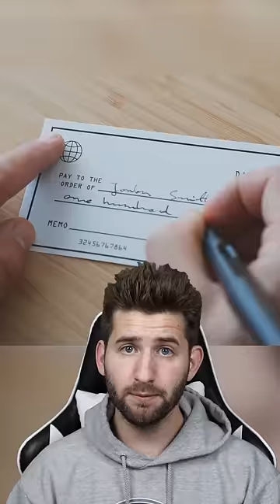How to Not Pay at a Restaurant